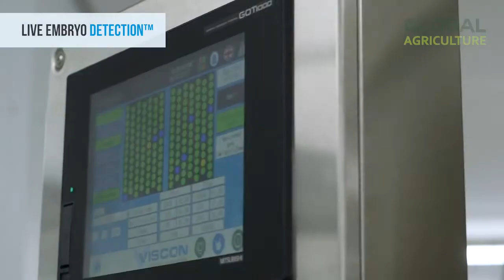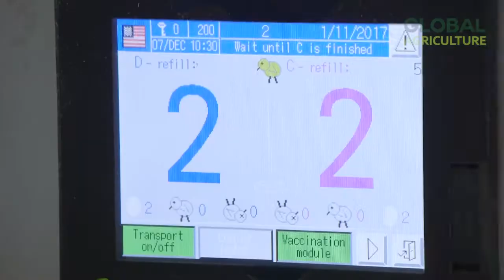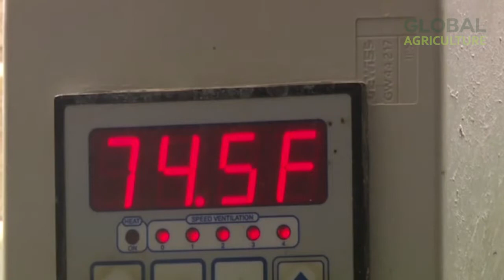Amazing Million Dollars Industrial Seed Chicken Technology - Modern Poultry Processing Plant